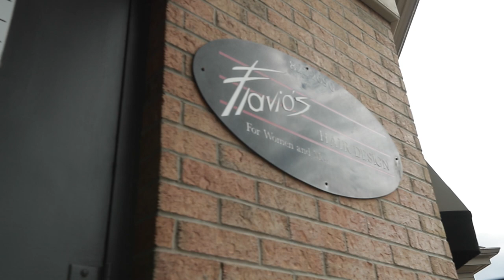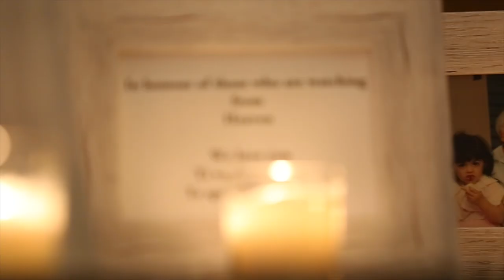Bellagio Wedding Same Day Edit of Laura + Luciano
Song:
Partnership: